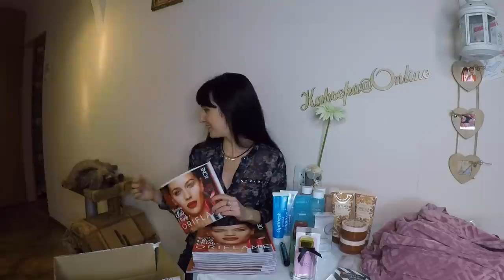МОЙ ВТОРОЙ ЗАКАЗ из каталога Oriflame №14-2018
Смотрим вместе содержимое моего второго заказа на 97 ББ из каталога Oriflame №14-2018.
Суммарный заказ из текущего каталога Oriflame №14-2018 составляет уже 248 ББ.

В заказе:
- 31545 Ночной крем против морщин NovAge Ecollagen
- 33651 Туалетная вода Eternal Man [Итёрнал Мэн] (пробник)
- 35824 Жидкая губная помада-мусс The ONE Lip Sensation, оттенок - Ореховое Пралине
- 526129 Тапочки
- 29977 Банный халат
- 33654 Туалетная вода Mister Giordani [Мистер Джордани]
- 34002 Очищающая мицеллярная вода Optimals Hydra
- 32415 Увлажняющий гель для умывания для всех типов кожи Optimals Hydra
- 33995 Увлажняющий тоник для всех типов кожи Optimals Hydra
- 34042 Специальное смягчающее средство с маслом граната
- 33222 Объемная термосмываемая тушь для ресниц The ONE No Compromise, оттенок - Черный
- 33957 Парфюмерная вода Eclat Mon Parfum
- 31123 Защитная зубная паста Optifresh
- 31131 Отбеливающая зубная паста Optifresh